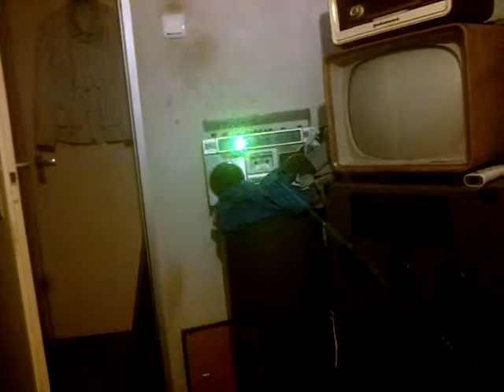just got a green lazer pen orded out china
this heavy lazer pen i orded it out china and is was 8 euros and for the price its is frickin good qwality omgg